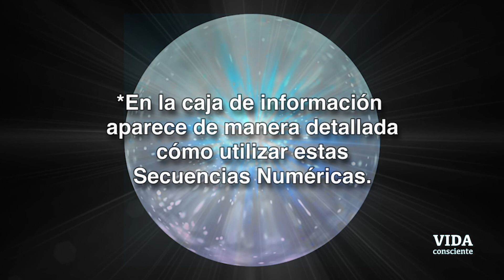PROTECCIÓN DIVINA ✅ Grabovoi | secuéncias numéricas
Número de Grigori Grabovoi para PROTECCIÓN DIVINA: 8888
*IMPORTANTE: Es una vibración de apoyo energético.
 Practica de forma consciente la repetición de este número para vibrar y comunicarte directamente con el Universo. A modo de meditación.
Esta herramienta cuántica te ayudará a PROTEGERTE ENERGÉTICAMENTE y manifestar el bien para todos los implicados, armonizar tu cuerpo, tus células, tus órganos, tu sistema nervioso, el espacio circundante, limpiando todo ello para que fluya de forma más efectiva y próxima a la norma del creador.
Es una secuencia numérica de Grigori Grabovoi, utilizada para dicho fin.
No olvides recitar el número visualizándolo en una esfera plateada y con la intención de obtener PROTECCIÓN DIVINA en el ámbito que deseas.

 Si pones en práctica esta herramienta cuántica, podrás experimentar que funciona. Esta es la manera más útil para poder hacer llegar a tu vida la salud que deseas y desbloquear la energía que no te ayuda a avanzar.
Siempre se utilizan estos números de manera consciente, es decir,
para lograr el bien de todos los implicados. Desde la luz y el AMOR.
SECUENCIA NUMÉRICA PARA PROTECCIÓN DIVINA Y ENERGÉTICA: 8888
*** El espacio es muy importante. En caso de que la secuencia tenga un espacio entre número y número, realiza una respiración para generar ese silencio necesario para esta vibración energética.
Atrae a tu vida el resultado que precisas, te sorprenderás de lo efectivas y poderosas que son las secuencias de Grigori Grabovoi. Sólo necesitas alinearte con la frecuencia de aquello que deseas. Todo el Universo es matemático, energía y vibración. La combinación de estas cifras expanden el mensaje de aquello que deseas co-crear.
Revisa en el apartado "listas" del canal, todos los números de Grigori Grabovoi que están disponibles y pueden servirte de ayuda.
Comparte con las personas que creas que pueden necesitarlo.
Realiza este ejercicio para PROTECCIÓN DIVINA:
- Repite este número tal y como se muestra en el vídeo, como un mantra.
-Coloca la conciencia y la intención en aquello que deseas atraer o que llegue a tu vida. Visualízate con ese milagro ya manifestado.
-Piensa en aquellas personas que también necesitan atraer esto que deseas co-crear.
- Realiza una respiración consciente y profunda antes de comenzar el ejercicio y al finalizarlo, para abrir y cerrar el proceso de sanación energética, además de elevar la vibración.
 - Repite esta secuencia numérica tantas veces como sientas necesario y los días que así creas convenientes. Sobretodo en horas meditativas puede tener mayor efecto, por tu estado de ondas cerebrales Alfa, que penetran más en el subconsciente.
-Cuanta más repetición, más vibras en este estado y antes se manifestará. No temas en repetirlo tantas veces como consideres necesario. Grabovoi recomienda SER CONSTANTE.
- AGRADECE tres veces: GRACIAS GRACIAS GRACIAS.
Para mayor información sobre estas secuencias numéricas y sobre Grigori Grabovoi, puedes revisar todas sus páginas web, cursos, libros y conocimiento en sus lugares oficiales.

Gracias por tu apoyo a este canal y activar las notificaciones para compartir contigo todos los números y secuencias numéricas que pronto van a estar disponibles.
Revisa el apartado listas donde hay una carpeta con todos los números de Grigori Grabovoi, entre otros vídeos sobre vida consciente que también serán de tu interés.
para aprender a vivir de forma consciente y obtener felicidad y bienestar en tu vida.
Comparto esta información con AMOR.
Gracias por ser y estar.
¡¡¡BENDICIONES!!!
Namasté.